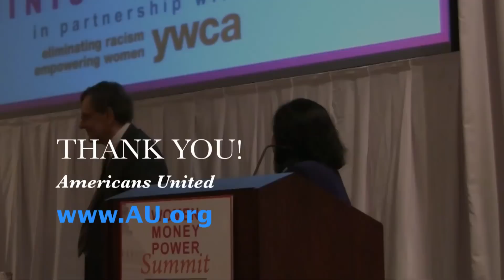Rev. Barry Lynn speaks at the Women Money Power Summit in Washington, D.C.